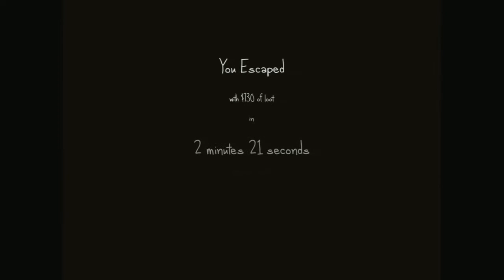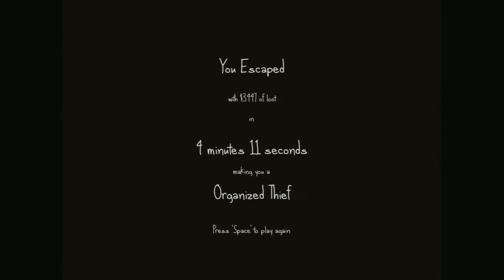【単発実況:The Very Organized Thief】 君もコソ泥になれる!!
今回は、空き巣になります。
DLはこちら
GTA5:スナップマティック公開中!!